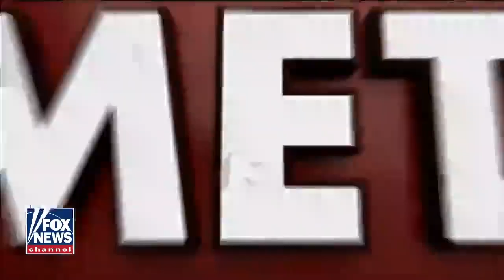Democrats 'sneak' Silicon Valley subway funding into COVID relief package